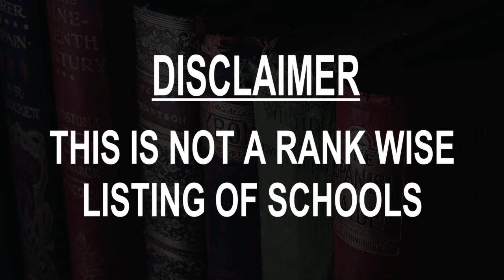schools around Redding, United States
Must Watch.. Best Schools around Redding

Click on Bell ICON to get the notification of New Videos.This is not rank wise listing of Top Schools in Redding, it's the list of best Schools around Redding as per the ratings given by our users.

Listed Schools:

Redding School of the Arts
Art school
955 Inspiration Way

Shasta High School
High school
2500 Eureka Way

University Preparatory School
Preparatory school
2200 Eureka Way

Boulder Creek Elementary School
Elementary school
505 Springer Dr

Enterprise High School
High school
3411 Churn Creek Rd

Sequoia Middle School
Middle school
1805 Sequoia St

Redding STEM Academy
School
3711 Oasis Rd • In Excel Academy

Alta Mesa Elementary School
Elementary school
2301 Saturn Skyway

Rother Elementary School
Elementary school
795 Hartnell Ave

Institute of Technology - Redding
Trade school
1775 Hilltop Dr